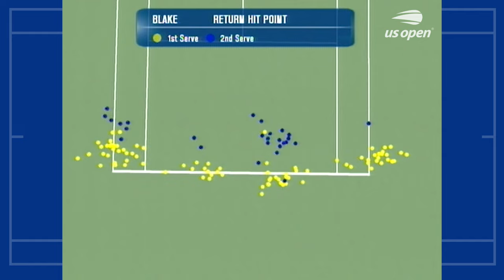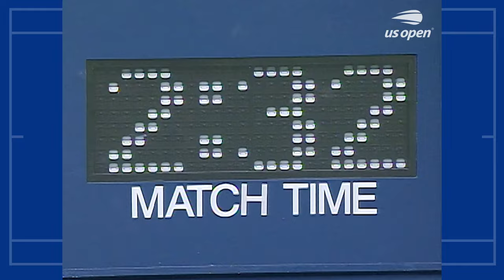James Blake vs. Sargis Sargsian Full Match | 2003 US Open Round 2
The US Open is the final Grand Slam tournament of the year and takes place at the USTA Billie Jean King National Tennis Centre. The 2023 US Open saw Serbia’s Novak Djokovic and USA’s Coco Gauff claim the men’s and women’s singles titles. It was Djokovic’s 24th Grand Slam title and Gauff’s first Grand Slam title. The 2024 US Open main draw is scheduled to go ahead between August 26 - September 8. Look out for highlights, extended highlights, full matches, press conferences, on-court interviews, hot shots, compilations and more!